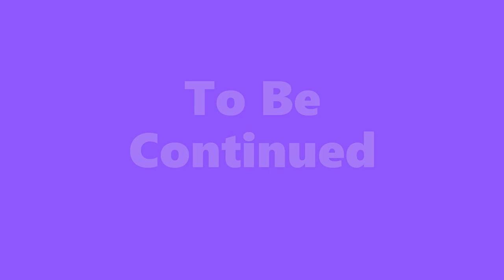Jacci McGhee: The Story behind "Riches of the World" (Part 7)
Best known for her belted out duet with Keith Sweat on the hit song of the 1980s, “Make It Last Forever,” Jacci has returned, from a self-admitted dark place, to her passion and gift of singing.
Actually, Jacci began her reappearance on the music scene in 2015 with step out vocals alongside Dominique, on DJ Jay Salter’s international EDM hit, “Angel of Mine” (Soul Remix).

Once the song took off on the streaming sites, momentum began to build.It continued to escalate with the booking of a modeling job through a chance encounter at a local New York coffee.  “The owner of a  gourmet popcorn line approached me and asked me if I would do a print ad for him in a food magazine,” she said.  “It became my first modeling job.”  Afterwards, she was a bitten by the acting bug, co-starring in a short film on teen suicide with Marc John Jefferies, the actor best known for film and TV productions: “Power”; “Get Rich or Die Tryin’” and “Losing Isaiah,” to name a few.

Jacci’s music career was spawned by her duet with Sweat on the R&B chart-topper “Make It Last Forever”  and lead vocals on Salt-N-Pepa’s hit “Expression.” Immediately afterwards, she was signed to MCA, now Geffen Records, releasing a top 10 R&B single, “It Hurts Me.”  With corporate shake-ups, she got lost in the fray.  But bounced back as the successor to Sandra St. Victor, taking over as lead vocalist for urban alternative band The Family Stand, on their “Connected” album
Following the dissolution of the band, she steered her vocal talents to opportunities singing jingles for ad campaigns while raising a family.

Her reconnection with DJ JSalter resulted in last Christmas’ pop single, “Every Day Is A Holiday.”She released a single and video,”If This World We’re Mine” back in 2018.Her latest single and video,”Riches Of The World” Produced by DECLARE and written by Jacci herself & Reese Johnson showcase a message through song.Video directed by Kamrin Dorsey(Jacci’s son).Single available on all digital platforms and video available on her YouTube channel

Halftime Chat RnB Podcast is your home for RnB, New Jack Swing and Old School Hip Hop. Dropping  Interviews with your favourite R&B artists & Music videos from the 80s, 90s and 2000s.

Hosted by Broadcaster & Psychotherapist Nnamdi E.S. Okoye